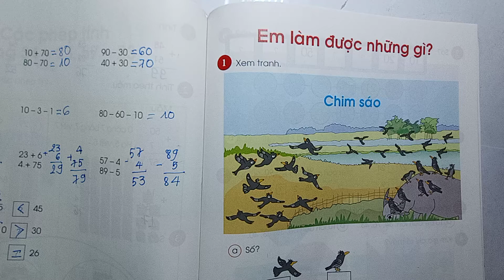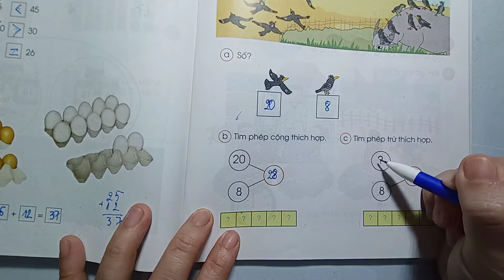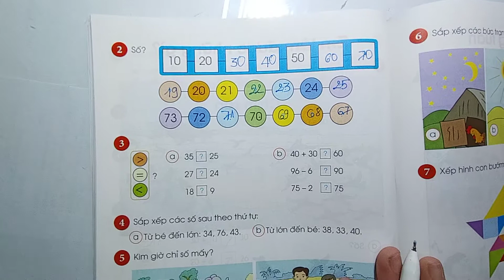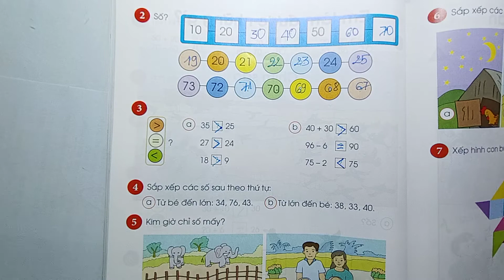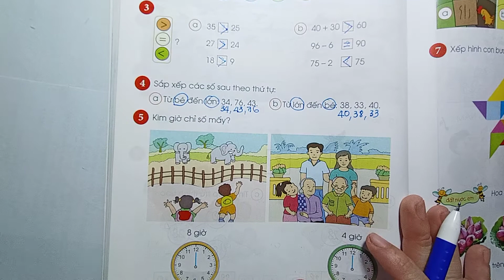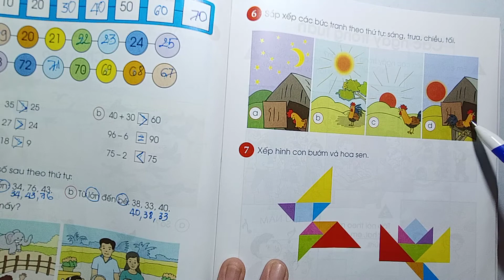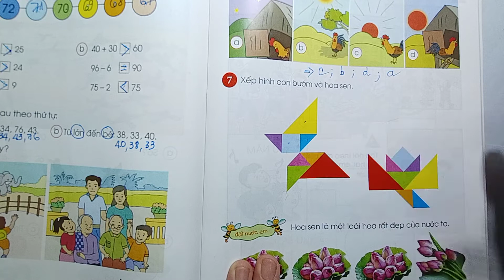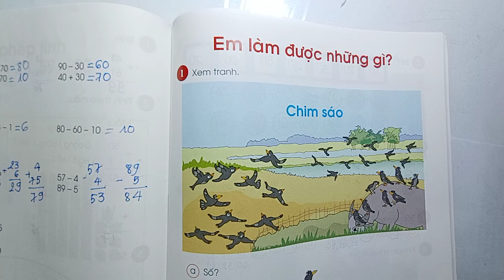Toán lớp 1 SGK Bài Em làm được những gì Trang 123 Chân Trời Sáng Tạo